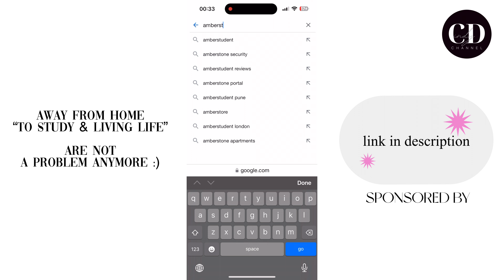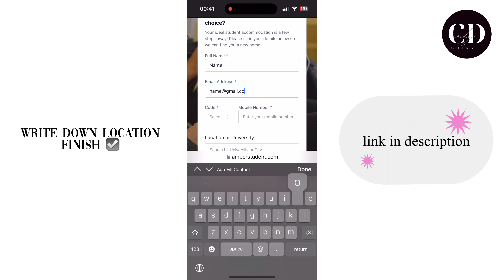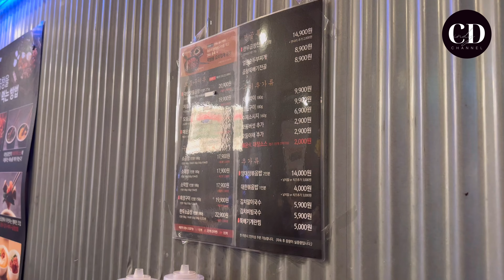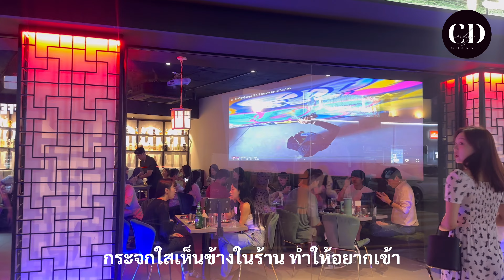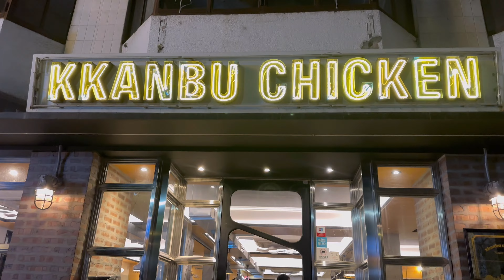KOREA 2023 หนีเที่ยวเกาหลี พาลดอาการ Burnout จากการทำงาน | CD GIRL BOSS 002 👸🏻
GIRL BOSS Diaries👸🏻| Korea Vlog🇰🇷 — Healing Seoul หนี เที่ยวเกาหลี (ฉบับ ฮีลใจคนวัยทำงาน)

เหนื่อยจากความวุ่นวาย มาทดลองใช้ชีวิตแบบคนเกาหลี

ตัวช่วยในการ หาหอพักนักเรียนอังกฤษ

"Free assistant for Search, Finalize and Book (no paper work)”

🖤CINDY CD
"Creator & Food Blogger"
🐷🍴FOOD IG: fourlittlepigs.eats (13K) l โฟร์ ลิต เติ้ล พิ๊ก